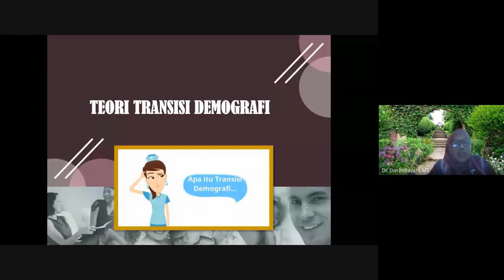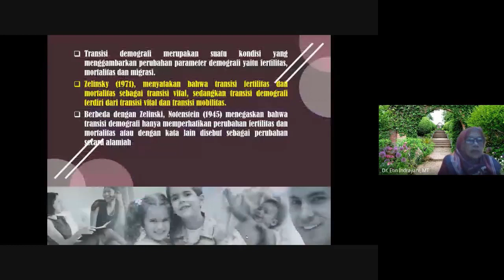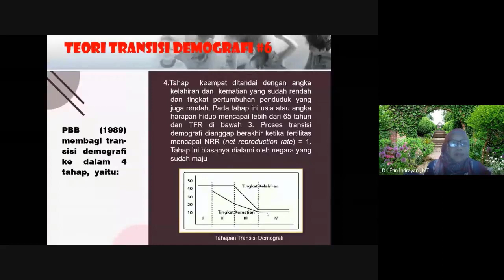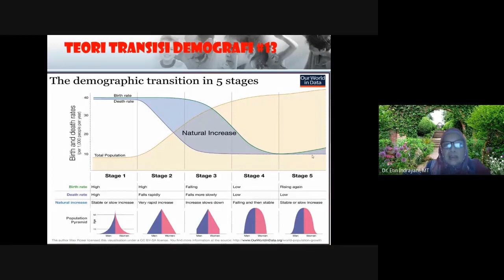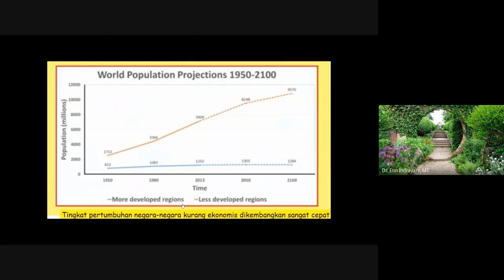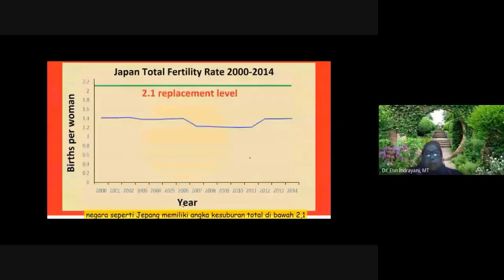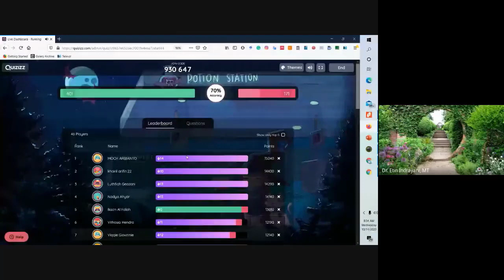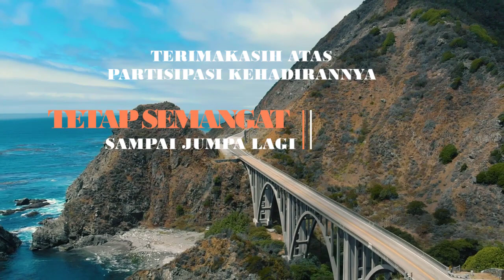Transisi Demografi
Rekaman Perkuliahan Teknik Analisis Kependudukan pada Pokok Bahasan : Transisi Demografi